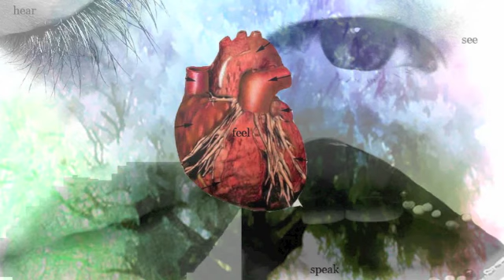inner space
Close your eyes and let the space take in.